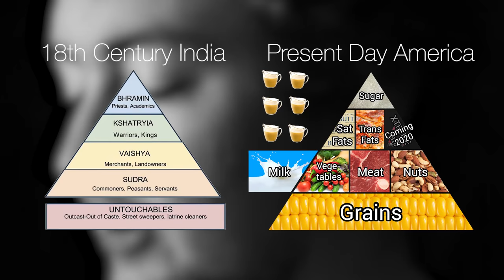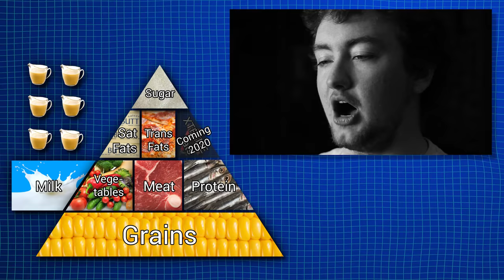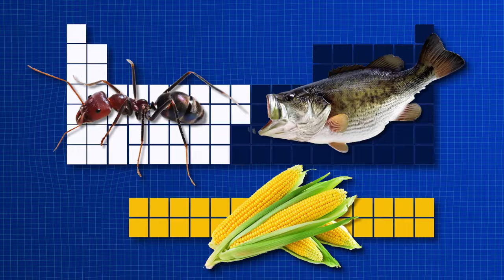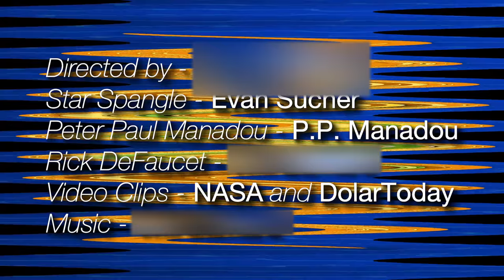The Food Pyramid EXPOSED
We go in depth into the forces shaping the food pyramid. You won't believe what we find.